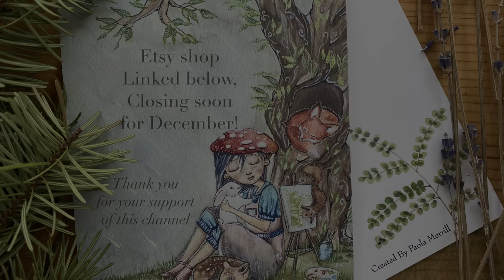I moved to the countryside at 23 years old - how I made it work for me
why I moved to a rural area - (and how I made it work for me)

I know that I could build a healthy and happy life in many places, whether I am alone or married - living rural or in the city (or somewhere in between). However, due to work opportunities I ended up in this little wild valley. After settling in, I discovered that the environment suited me. I have learned a lot and continue to surprise myself in the process. I could take these skills and apply them somewhere else if I moved away, so I thought I'd share what my experience has been like, and hopefully hear your stories as well!

MY ETSY SHOP is closing in a few days due to my tiny post office getting too busy that time of year, I appreciate your support in the meantime!🦊🍄 It helps me keep this channel running